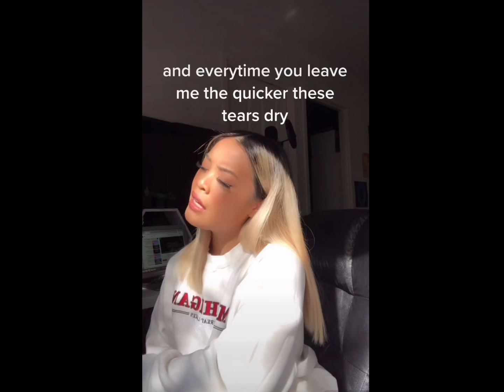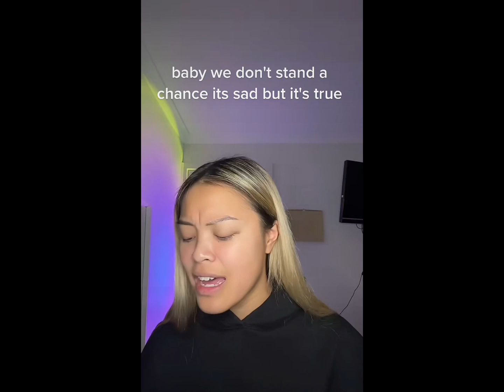SAM SMITH COVER COMPILATION - ERICA PADILLA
Some of my covers over the years singing Sam Smith songs